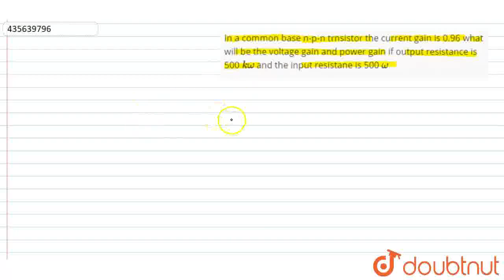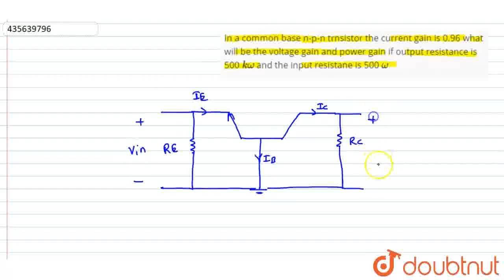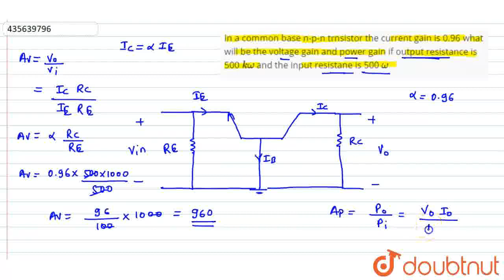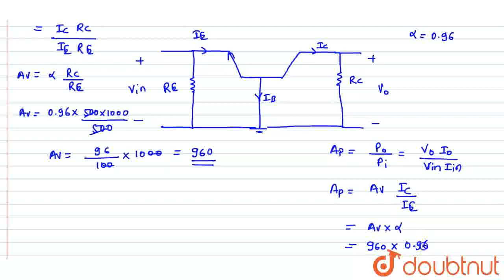In a common base n-p-ntrnsistor the currentgain is 0.96 what will be the voltage gain and power ...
In a common base n-p-ntrnsistor the currentgain is 0.96 what will be the voltage gain and power gain if outputresistance is 500 komega and the inputresistane is 500 omega
Class: 12
Subject: PHYSICS
Chapter: SEMICONDUCTOR ELECTRONICS METERIALS DEVICES AND SIMPLE CIRCUITS
Board:CBSE

👉 Have Any Query? Ask Us.